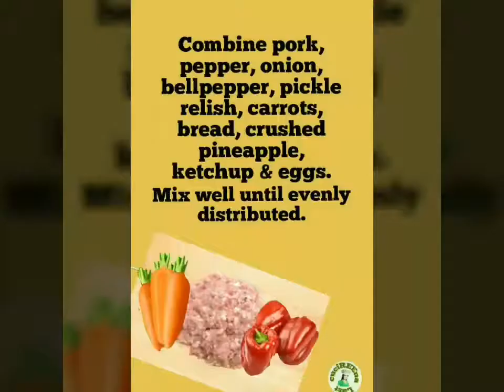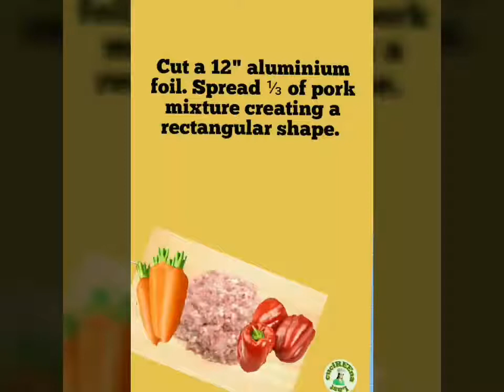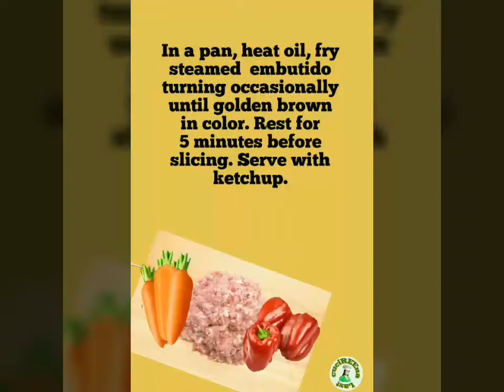PORK EMBUTIDO How to make Pork Embutido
INGREDIENTS:

500 gram Ground Pork
⅓ cup Minced Onion
⅓ cup Diced Bellpepper
1 cup Grated Carrots (Squeezed)
1 pc Sliced Bread (cut in small pieces)
2 medium Eggs
¼ Teaspoon Pepper
½ Tablespoon Salt
¼ cup Tomato Ketchup
2 Tablespoon Pickle Relish
1 cup Crushed Pineapple (Drained)